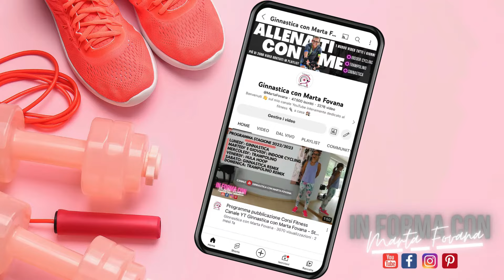In Forma Senza Attrezzi! 365 giorni di Movimento & Benessere con Marta Fovana - Day 46